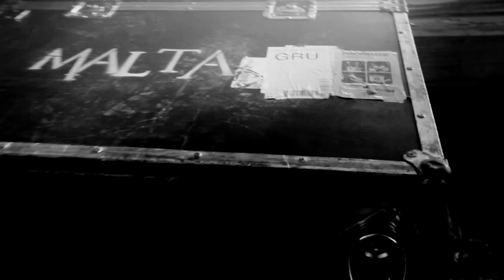Malta - Supernova (Clipe Oficial)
​Essa música faz parte do álbum "Supernova".

Som de Chamada da Malta! Envie a palavra malta para 5656 e escolha sua música preferida.

Supernova

Mentiu, ninguém duvidou
Vazio mais do que se imaginou
Mas não foi tão ruim assim

Acabou, fim da linha outra vez
Começou outra era sobre mim
Com a supernova
O caos em movimento
Agora eu posso sentir
Eu enterrei um pedaço de mim

A supernova
O bang do momento
Não consigo fingir
Eu libertei todo o fogo em mim